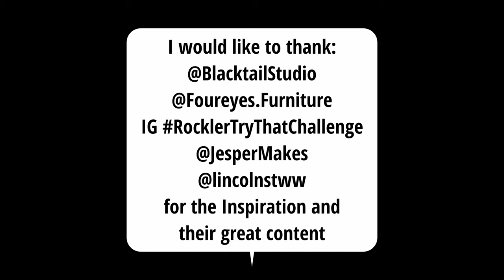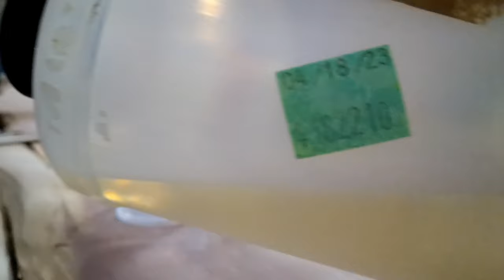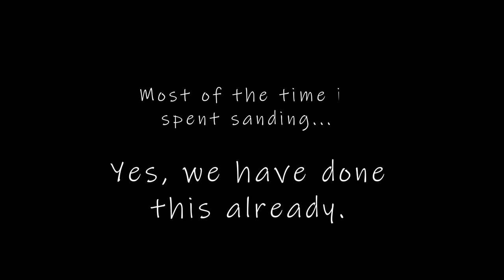Making a wood and epoxy Fireplace Mantle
I transform a rotting piece of cedar in a beautiful fireplace mantle.

Epoxy Resin Store Clearcast 7000
Mica Powder 24 colors

Inspirational Heroes in this Build